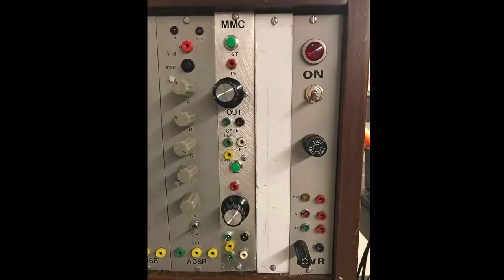Keyboard Demo of my Dual Talking Hamster Module (2018)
In the summer of 2018, I made a module out of a common 'Talking Hamster' toy that repeated what it heard once you paused, but pitched it up a major 7th when repeating it.  I took the innards of 2 of these toys and built it into a (quite boutique) synth module.  In this video, I explore a bit of what it can do via the keyboard.